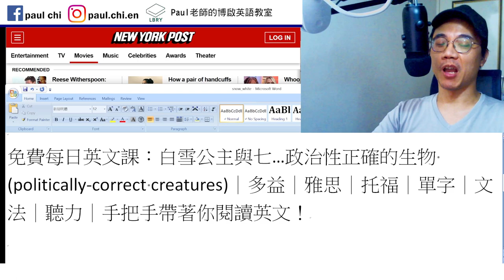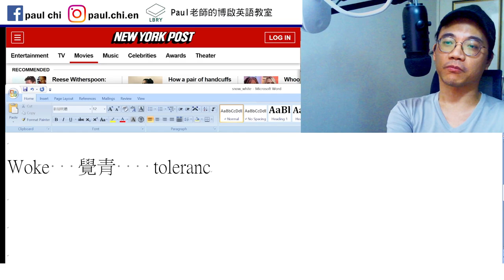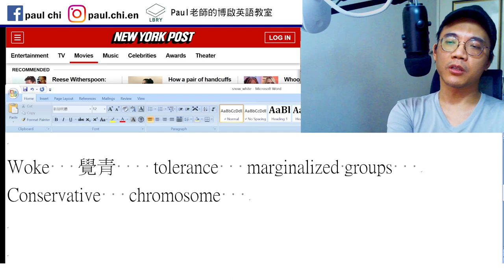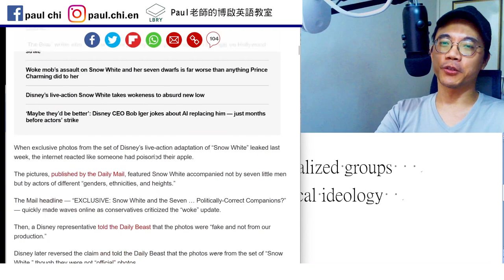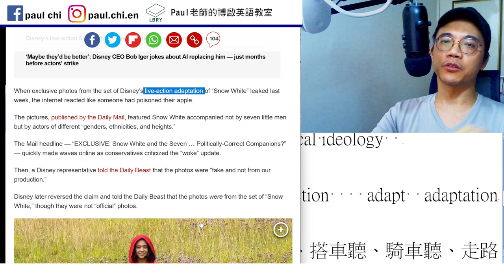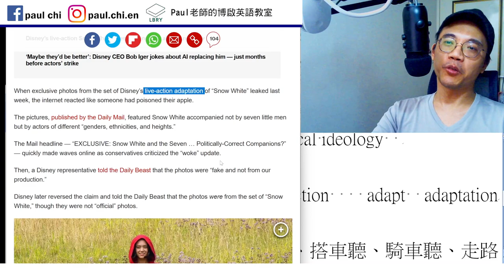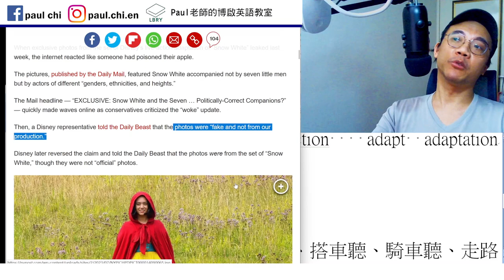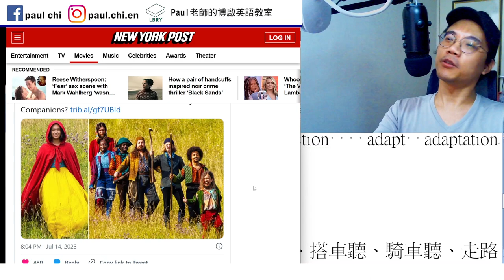【ep 738】白雪公主與七個…政治性正確的生物 (politically-correct creatures)｜多益｜雅思｜托福｜單字｜文法｜聽力｜手把手帶著你閱讀英文！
Notes:

免費每日英文課：白雪公主與七…政治性正確的生物 (politically-correct creatures)｜多益｜雅思｜托福｜單字｜文法｜聽力｜手把手帶著你閱讀英文！

Woke   覺青    tolerance   marginalized groups
Conservative   chromosome    political ideology

Animation  animated    vs.   live-action    adapt  adaptation

Dwarf    politically correct

LBRY: Paul老師的糟糕英語教室